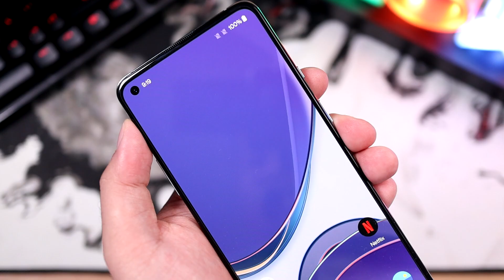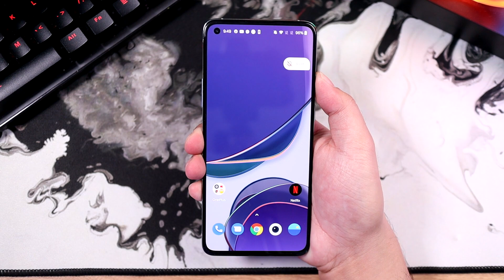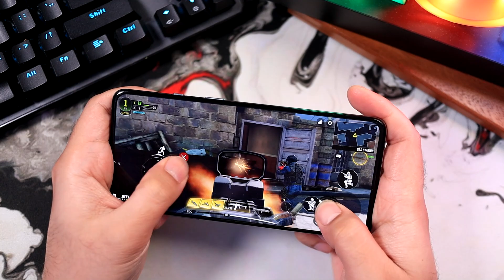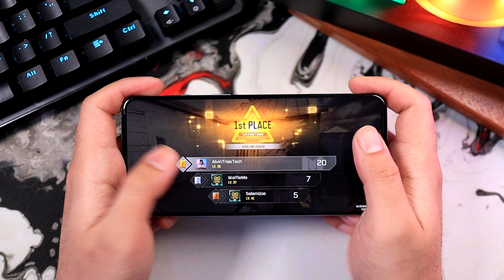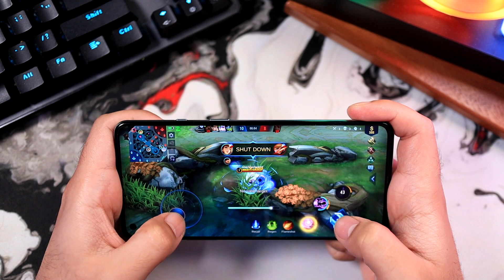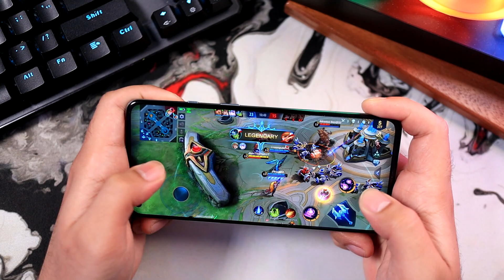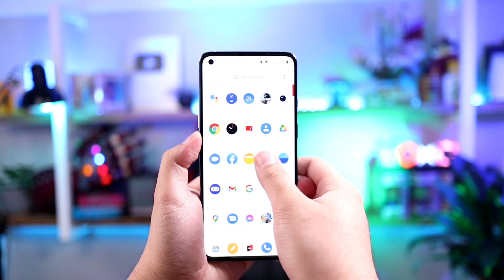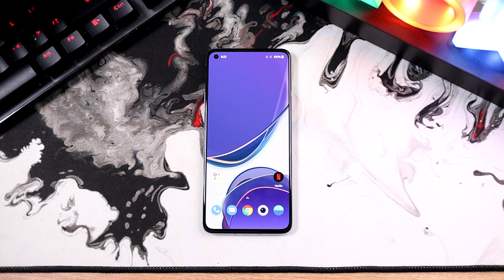Sulit pa rin ba? OnePlus 8T Review & Test - Price, Accessories, Gaming Test, Camera Test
At ang pinaka-unang phone na irereview natin ngayong taon ay ang OnePlus 8T! Flagship specs ng last year pero mas affordable sa ibang flagship phones. Okay pa rin ba 'to ngayong 2021 o abangan na ba dapat ang mga bagong phones ng taong 'to? Alamin sa ating video!